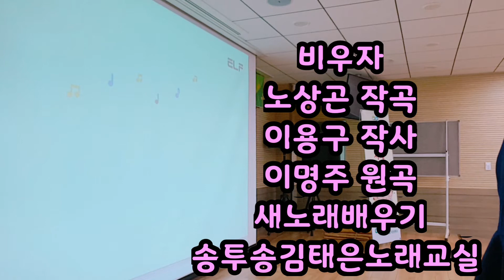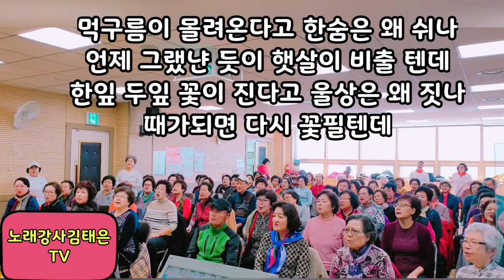인생고개 신명나게 넘어가보세,노래배우기,비우자,이명주원곡,안성노래강사,평택노래강사,용인노래강사,노래강사김태은,명강사,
공도건강생활지원센터,
노래강사김태은의 신곡코칭,
이명주가수님의 '비우자',

입주변 근육을 강화시키는
노래교실,
노래를 부르며 가사에 몰입할 때 우리의 뇌속 NK세포들은
춤을춘다지요^^

자가면역력 왕창 올리기를
원하시면 놀러오세요~~^

안성 평택 용인 노래강사,
안성 평택 용인 노래교실,
안성시보건소,
치매예방동아리노래교실,
행복한가요~~^^

건강에 행복감을 함께 즐기는

매주 금요일 오전 10시30분!

친구분들과 함께 놀러오세요♡